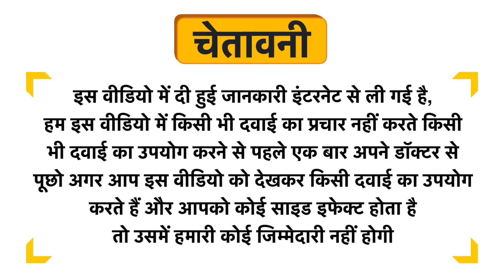LDD Bioscience Utikure Drop Uses in Hindi | Side Effects | Dose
LDD Bioscience Utikure Drop Uses in Hindi | Benefits | Side Effects | Dose